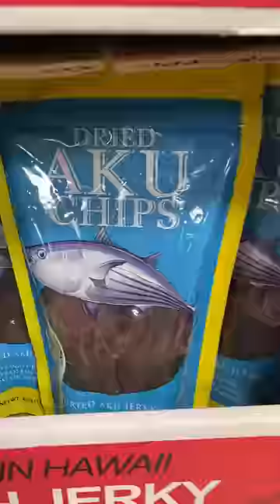Snacks I found at a Costco in Hawaii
2nd stop with @PhilipLemoine in Maui!